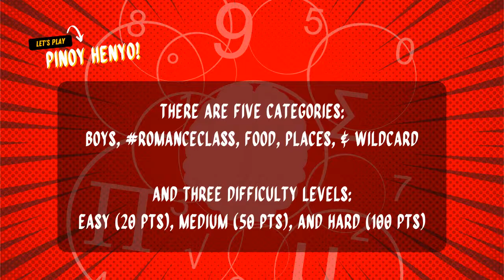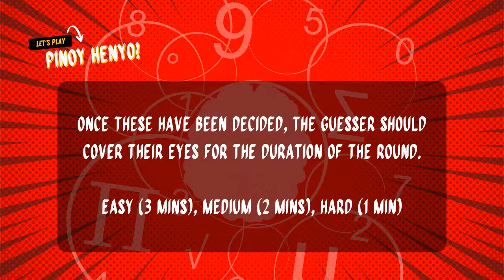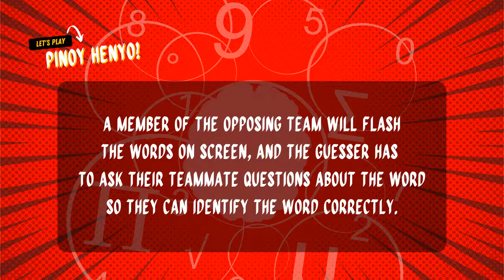Let's play PINOY HENYO! (Jay's Birthday Stream)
Let's celebrate Jay's birthday with a game of Pinoy Henyo! Categories are: BOYS, ROMANCECLASS, FOOD, PLACES, and WILDCARD! See you at 8PM PHT on Saturday, November 13! Bring your own cake!

Music for this stream is provided by GameChops, more specifically their Nintendo remixes playlist, found